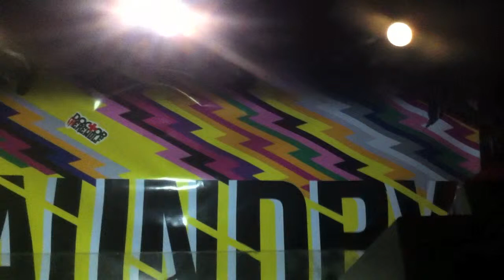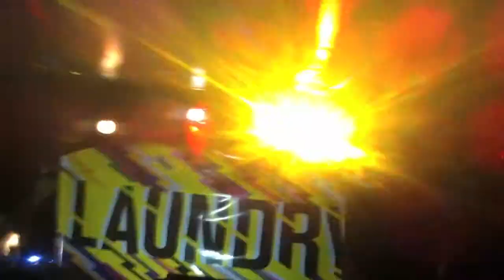Nu:Tone Live @ Chinese Laundry, Sydney 2011